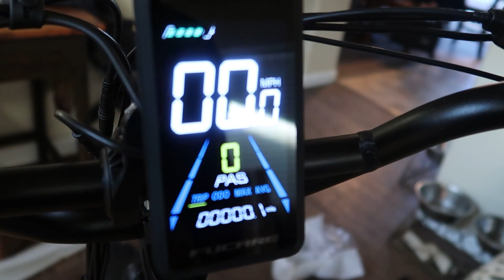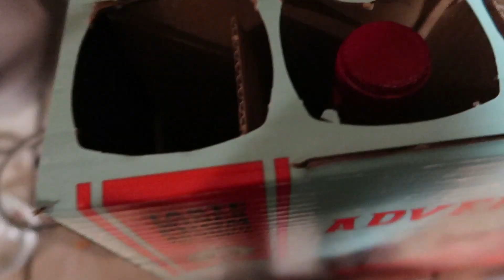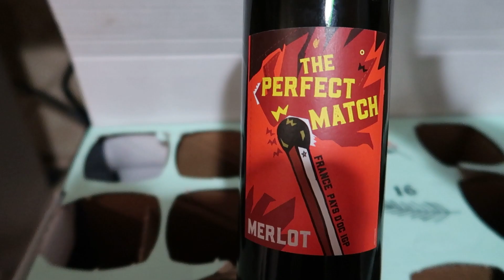we got hot NEW bikes! VLOGMAS Day 14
As always...
Reach out to the people you love, reach out to the people that are on your mind!! If you needed a sign that's THE one! Drop your EGO amigos 💛✨

Stay safe, stay weird 🙃

Mailing Address ⬇️
4216 S Mooney Blvd. 348​